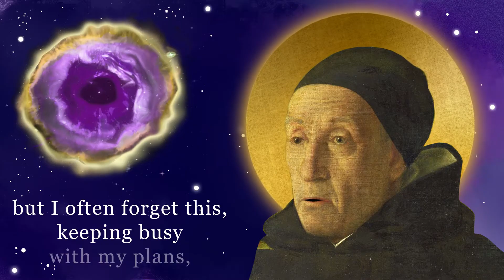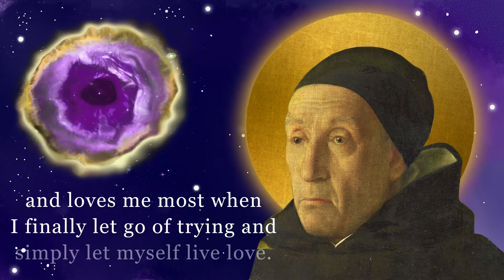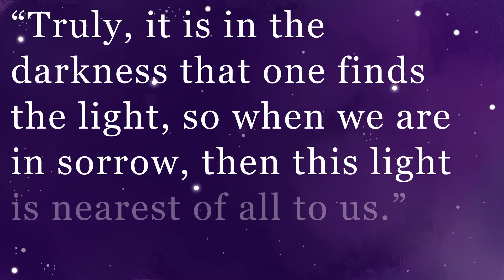A Poem That Will Make You See The Divine | Meister Eckhart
Voiceover: Mike Davison

Eckhart von Hochheim OP, commonly known as Meister Eckhart or Eckehart, was a German Catholic theologian, philosopher and mystic, born near Gotha in the Landgraviate of Thuringia in the Holy Roman Empire. This poem "Here & Now" is one of his most profound works.